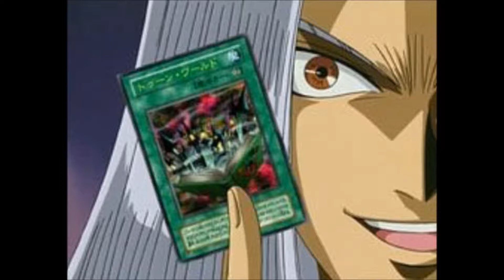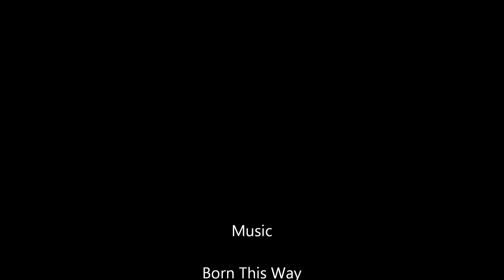Maximillion Pegasus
I thought this would suit Pegasus very well.